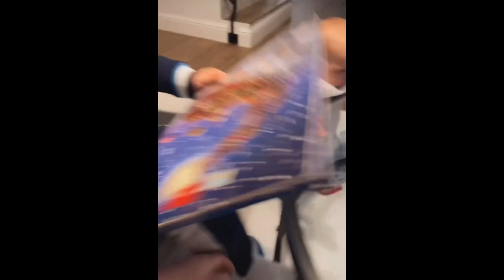FAMILLE SANTORO - GROSSE JOURNÉE DE TRAVAIL POUR CAMILLE